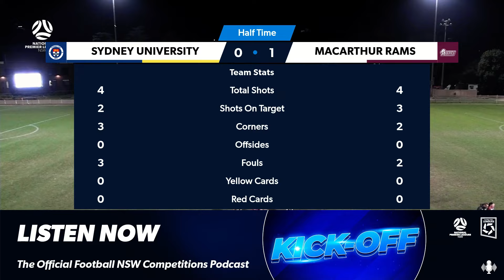NPL Women's NSW Round 15 Highlights – Sydney University SFC v Macarthur Rams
MATCH HIGHLIGHTS

Action from the Round 15 NPL Women's NSW clash between Sydney University SFC and Macarthur Rams, played at Sydney University Football Ground with commentary from Will Konstantinidis.

Watch every game this season live and free on the Football NSW YouTube channel.